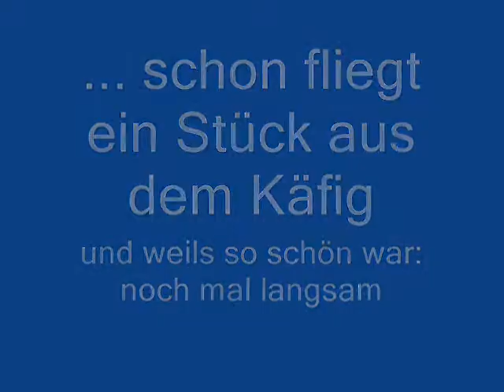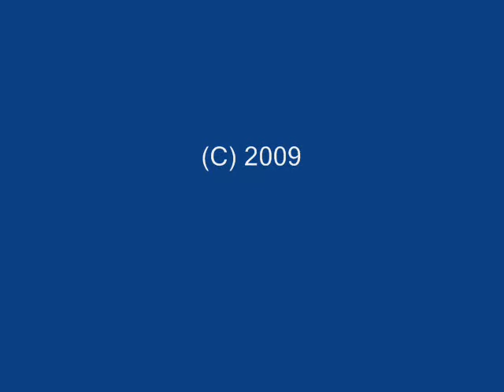Die Gurke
Unsere Wellensittiche Cherry (Weibchen) und Droopie (Männchen) zerlegen genüsslich eine Scheibe Salatgurke.

Nichts besonderes, aber eine schöne Verhaltensstudie und die beiden sind einfach süß.